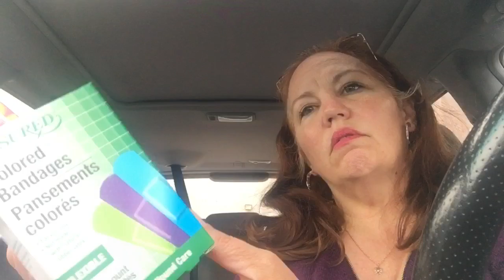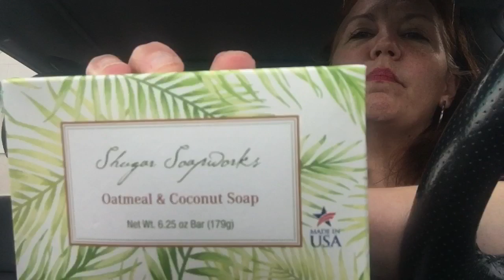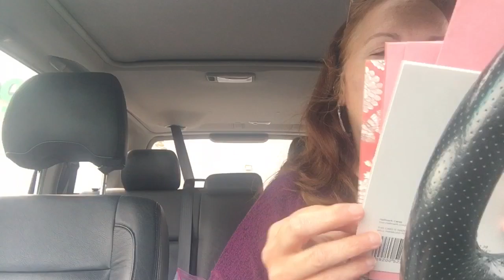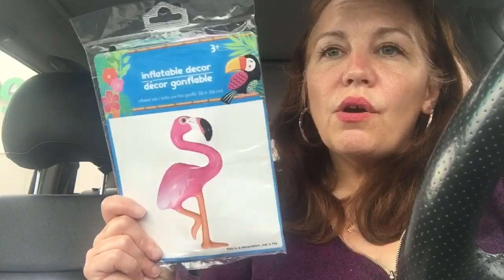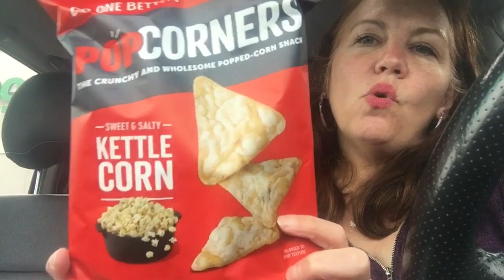Dollar Tree Carhaul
(Acck her channel is Primp Your Life)